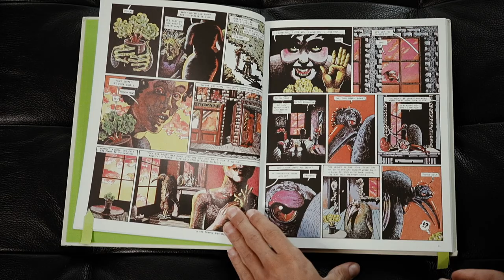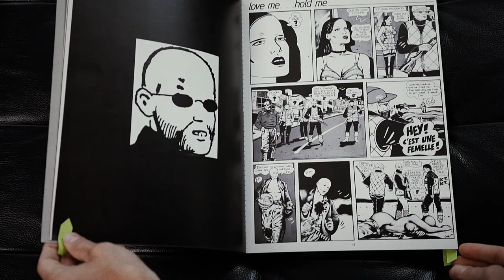The Heavy Metal Years : Nicole Claveloux + Chantal Montellier (1976 Part 1)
My mission : To show & tell about my favorite comics, graphic novels, bandes dessinées, manga, fumetti, historietas, strips, etc.